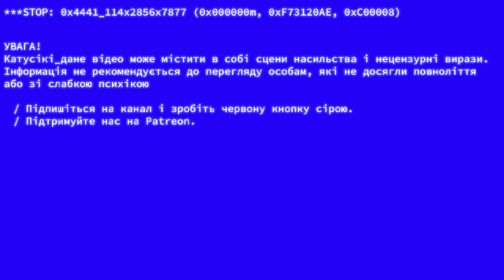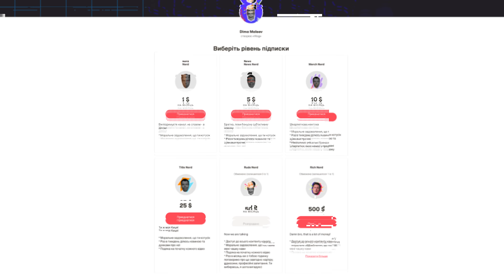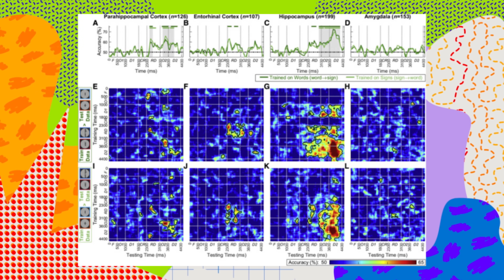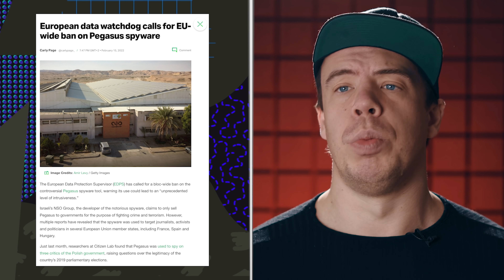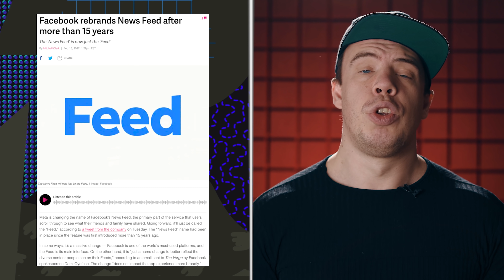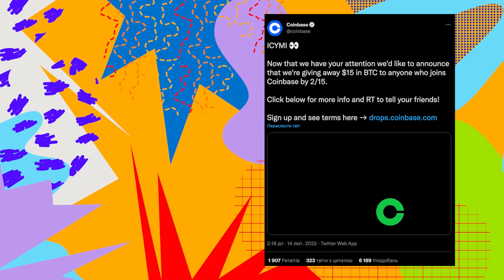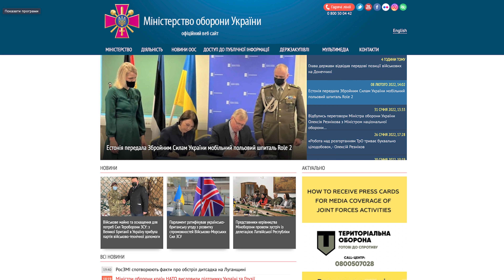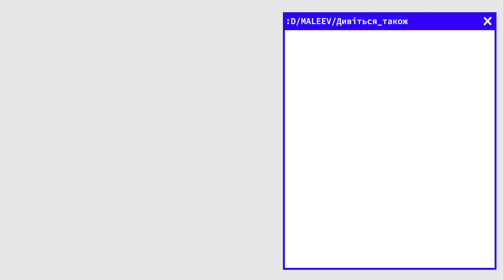Метаверс почнеться з Китаю | Квантовий комп'ютер в голові | Кібератака на Україну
: D / MALEEV "Субєктивні_новини"
: D / Привіт котусіки, сьогодні п'ятниця, а це значить час на суб'єктивні новини😀

00:00 Інтро
00:10 Українські новини: Євробачення, Аліна Паш та митниця без світла
01:28 Ми оновлюжмо патреон
02:00 Дякуємо любимим патреонам (Ставай нашим патреоном
02:12 Метаверс почнеться з Китаю
03:54 Квантовий комп'ютер в голові
05:45 Європейський союз проти Pegasus від NSO Group
07:24 Оновлення Facebook
08:27 Реклама Coinbase на Супербоул 2022
10:04 Час для вподобайки!
10:16 Кібератака на Україну
14:29 Кінець

Всім гарного перегляду:)